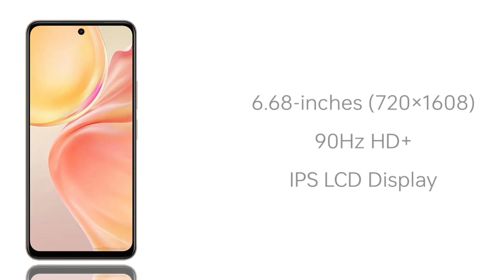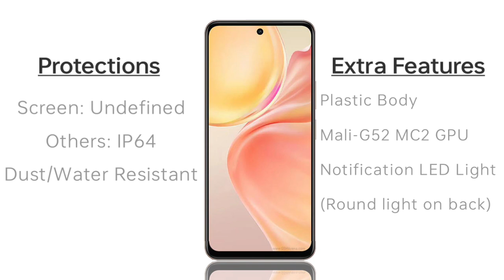Vivo Y28 4G Price,Release date,First Look,Introduction,Specifications,Camera,Features,Trailer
Vivo Y28 4G Price, First Look, Release date, Introduction, Specifications, Camera, Features, Trailer

Here is the Vivo Y28 4G Smartphone Leaked First Look, Release Date, Price, Specifications, Pros. & Cons. And More.

What do you think of this Vivo Y28 4G Smartphone?

Please Note : WE CAN NOT TAKE GUARANTEE THAT THE INFORMATION ON THIS VIDEO ABOUT THIS SMARTPHONE IS 100% CORRECT.

And All The Images/Pictures shown in the video belongs to the respected owners and not me. I am not the owner of any pictures showed in the video.